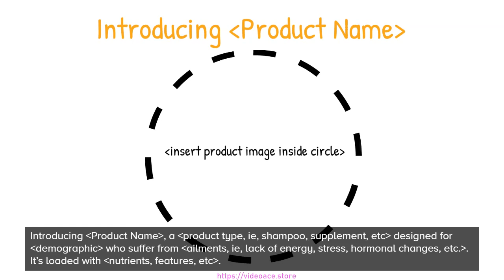B&W Whiteboard - Product Promo 1